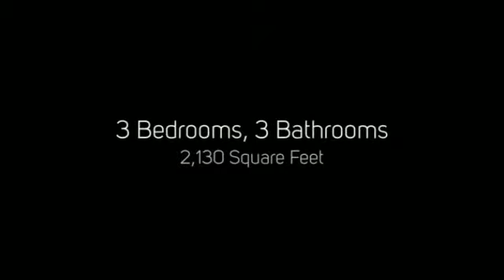140 Hamilton Ave, Jamestown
140 Hamilton Ave, Jamestown